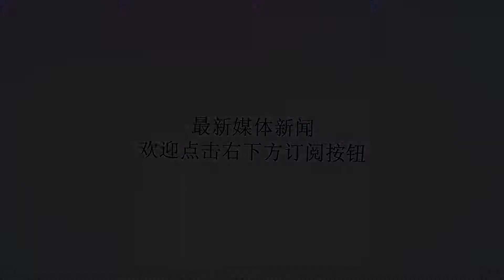韩国男足爆冷输球，孙兴慜遭恶搞！球迷：点首《当兵的人》送你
谢谢！北京时间8月17日，在亚运会男足小组赛E组的一场对决中，韩国男足爆冷不敌马来西亚男足，爆出了男足赛场开赛以来的第一个大冷门。韩国队参加本届亚运会的目标非常明确，那就是夺冠，为此他们召入了孙兴慜，黄喜灿和赵贤祐三位超龄球员。尤其是孙兴慜，亚运会夺冠几乎是他免除兵役的最后机会，对于他的职业生涯将有极为重要的影响。在第一场比赛中，孙兴慜在VIP座席上全程看完了球队6-0大胜巴林的比赛。但事实上，韩国队在此役的下半场表现得非常糟糕，终场前才利用一粒点球将比分锁定为6-0。而本场比赛，马来西亚U23男足并非人们传统认知中那般鱼腩。在年初的U23亚洲杯上，马来西亚在小组赛最后一轮击败沙特，闯入淘汰赛，当时马来西亚的排名字170名开外。而同为东南亚球队的越南甚至闯入决赛，最终不敌乌兹别克斯坦屈居亚军，但这两支球队的表现，已经显示了东南亚足球正在逐渐崛起。而对于韩国队来说，本场比赛的失利，让他们1胜1负暂列小组第二，而马来西亚则是2战全胜排名小组第一。最后一轮，即便韩国击败吉尔吉斯斯坦，只要马来西亚能够击败首轮0-6输给韩国的巴林，韩国依然只能屈居第二。更为关键的是，以韩国如此状态，别说夺冠，能够打到什么程度谁也不知道。而在韩国输球之后，孙兴慜成为球迷和媒体人调侃的对象。《足球报》国内部主任李璇表示“我咋感觉，全世界都在送孙兴慜去当兵呢？！”《体坛周报》著名记者马德兴表示：“韩国1:2马来西亚！亚运会男足第一个冷门。既然孙兴民不想碰中国，那这个任务交给小日本了”而球迷们的智慧更是无穷。有球迷用了世界杯的一句经典台词“我是孙兴慜，现在慌的一逼”也有球迷调侃道：“我想点一首《当兵的人》送给孙兴慜”“向军人孙兴慜致敬”还有球迷扯到了国足“哈哈哈，韩国这是想避开中国队吗”